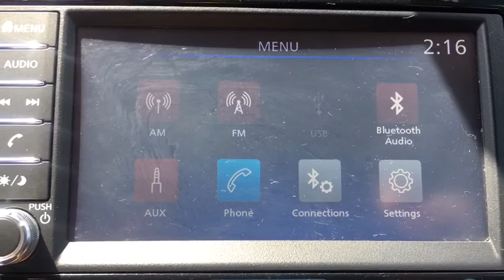2019 Nissan Sentra Langhorne, Bensalem, Philadelphia, Southampton, Huntingdon Valley, PA PR21267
Used 2019 Nissan Sentra available in Feasterville, Pennsylvania at Colonial Nissan. Servicing the Langhorne, Bensalem, Philadelphia, Southampton, Huntingdon Valley, PA area.

Colonial Nissan
117 Bustleton Pike

[K01] APPEARANCE PACKAGE  -inc: Wheels: 16 Aluminum-Alloy (DISC)  Rear Spoiler,GUN METALLIC,CHARCOAL  CLOTH SEAT TRIM,[L92] CARPETED FLOOR MATS W/TRUNK MAT,[B92] BODY COLORED SPLASH GUARDS (4 PIECES),Front Wheel Drive,Power Steering,ABS,Front Disc/Rear Drum Brakes,Brake Assist,Brake Actuated Limited Slip Differential,Tires - Front Performance,Tires - Rear Performance,Temporary Spare Tire,Power Mirror(s),Rear Defrost,Intermittent Wipers,Variable Speed Intermittent Wipers,Automatic Headlights,AM/FM Stereo,MP3 Player,Steering Wheel Audio Controls,Bluetooth Connection,Auxiliary Audio Input,Bucket Seats,Pass-Through Rear Seat,Rear Bench Seat,Adjustable Steering Wheel,Trip Computer,Power Windows,Keyless Entry,Power Door Locks,Remote Trunk Release,Cruise Control,A/C,Cloth Seats,Driver Vanity Mirror,Passenger Vanity Mirror,Power Windows,Power Door Locks,Trip Computer,Engine Immobilizer,Traction Control,Stability Control,Traction Control,Front Side Air Bag,Tire Pressure Monitor,Driver Air Bag,Passenger Air Bag,Front Head Air Bag,Rear Head Air Bag,Passenger Air Bag Sensor,Child Safety Locks,Back-Up Camera